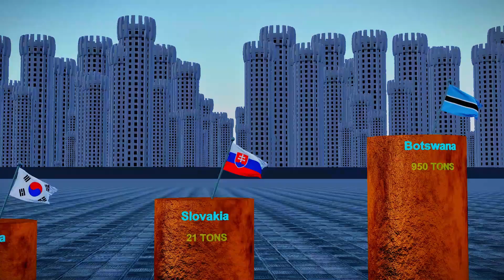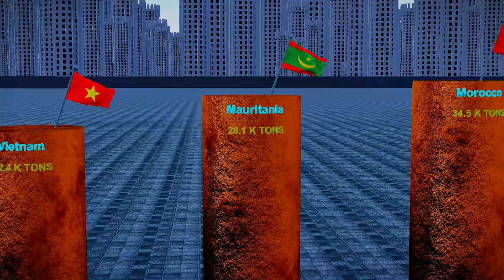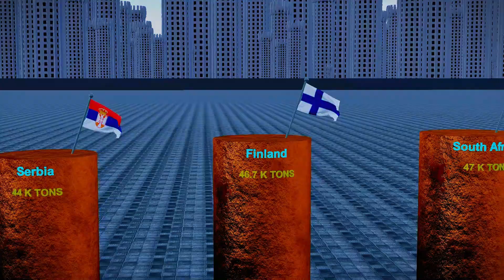Copper production by country 2023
In this intriguing YouTube video, we delve into the fascinating realm of copper production across various countries.  Using dynamic 3D candle charts, we visually depict the continues writing

 The main focus of the video is to showcase the production levels of copper in different countries.  To achieve this, we have created a series of 3D candle charts that represent the production levels over a specific time period.  Each candle on the chart represents the range between the opening and closing production levels, while the height of the candle represents the volume of production.

 We begin by showcasing the countries with the lowest copper production levels, gradually moving towards those with higher production.

 The aim of this video is to provide viewers with a visually appealing and informative representation of copper production across the world.  It showcases the disparities in production levels among countries and highlights the significance of copper as a global resource.

 Whether you are a student, professional, or simply curious about copper production, this video offers a unique perspective on the subject.  So grab your popcorn and enjoy this captivating journey into the world of copper production!